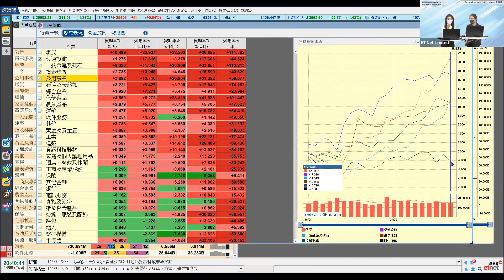預告篇🔔 邊個行業中線夠強勢，跑贏大市？🏃行業類別表現大比併！｜經濟通首席顧問梁業豪｜《「第四季港股何去何從？」網上講座：中線投資策略》精華片段｜2021-09-14｜港股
【訂閱有賞】訂閱etnet YouTube Channel即賞你麥當勞現金券，立即行動！

【時間分段】
00:00 片頭
00:03 經濟通HV2報價系統 - 行業綜觀 資金流向
00:48 經濟通HV2報價系統 - 行業綜觀 歷史表現

【內容簡介】
邊個行業中線可以跑贏大市？睇經濟通HV2報價系統嘅「行業綜觀」就知！📣《「第四季港股何去何從？」網上講座：中線投資策略》足本版將會喺10月11日 (星期一) 喺etnet YouTube Channel 重播，錯過咗當晚講座嘅朋友一定要睇返！📢